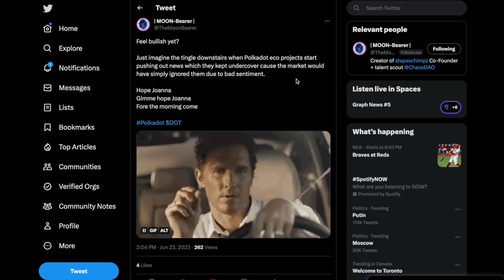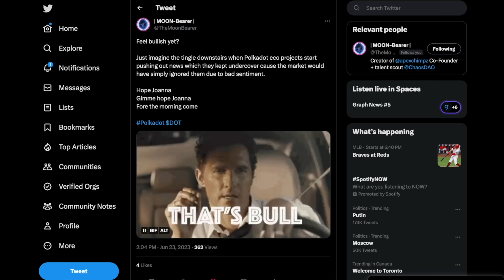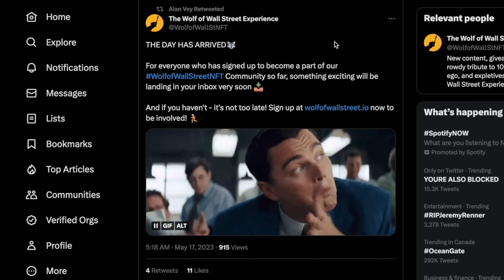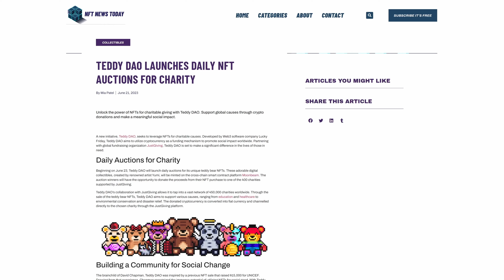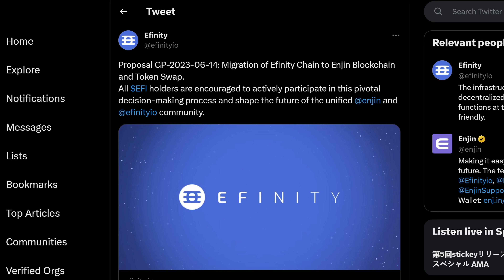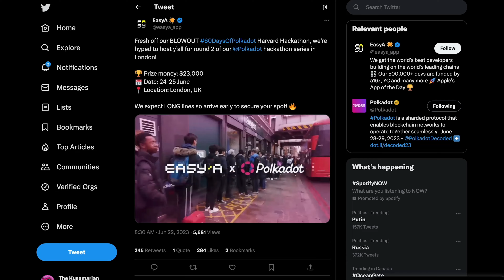6 HUGE 😯 Enterprise speakers at Polkadot Decoded 2023 - SER, Have ya' Heard?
Why are all these big companies speaking at Polkadot Decoded?

Then NFTs & Parachains 👀

Chapters:
0:00 OpenGov
1:07 NFT Dump
2:58 DOT Dump